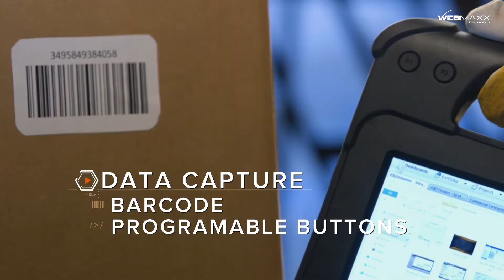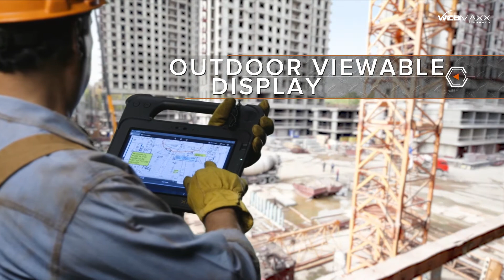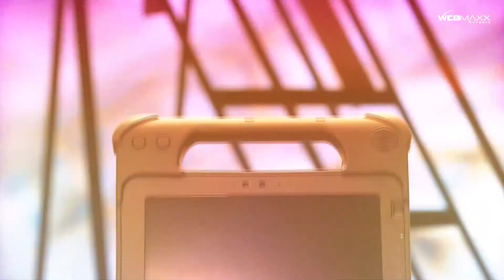Zebra L10 XPAD ipari tablet - Bemutatása